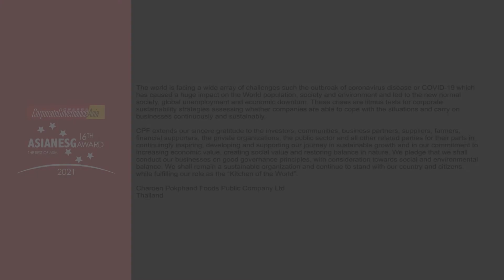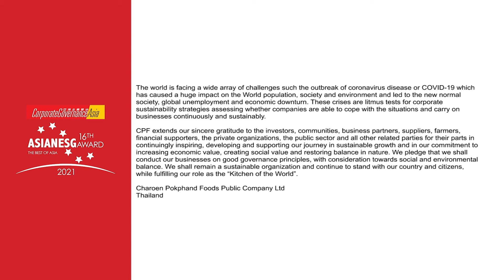Charoen Pokphand Foods 16th Asian ESG Awardee 2021